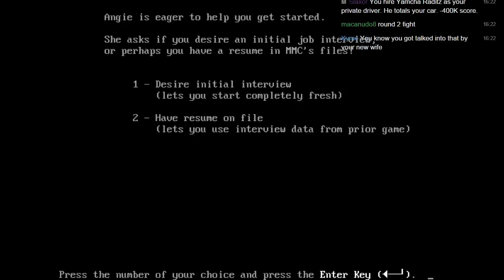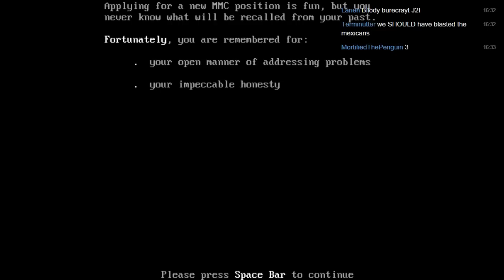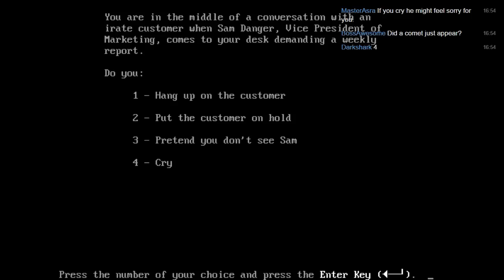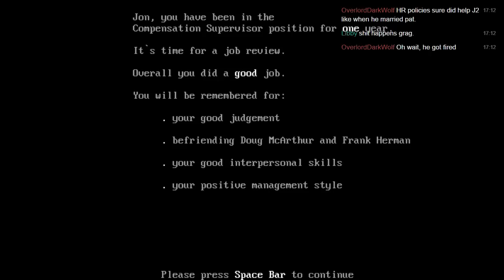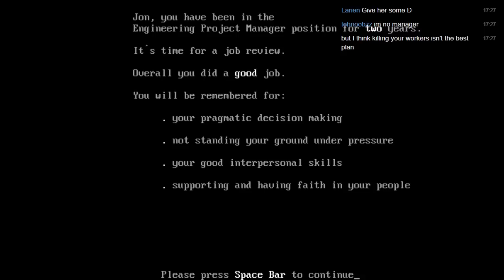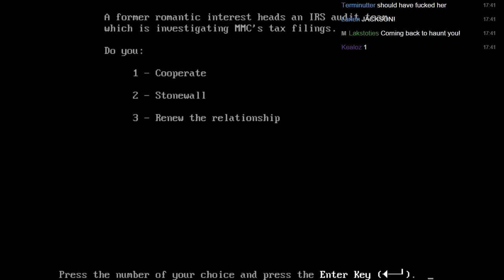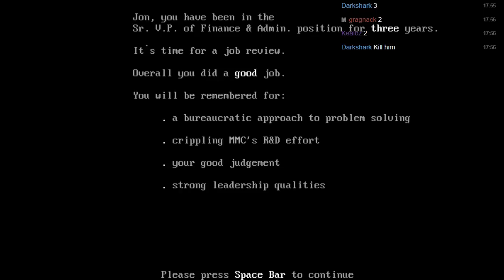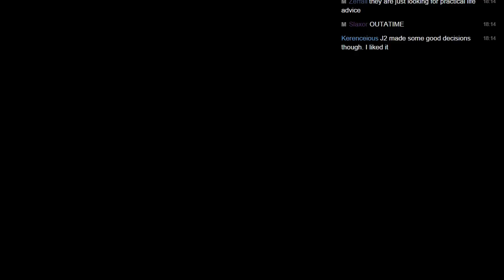LGWI Live! - Executive Suite J2 Run 2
J2 expressed an interest in Executive Suite, having never seen it before until today, so I put him on the broadcast and on the spot.